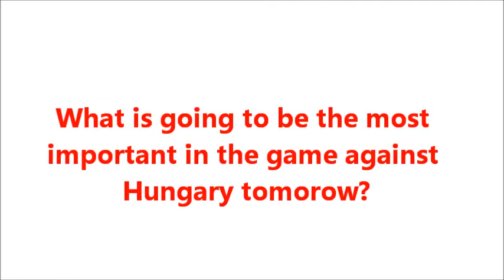Shuei Kuji (JAP - GBR 4-1)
Shuei Kuji talking about victory against Great Britan